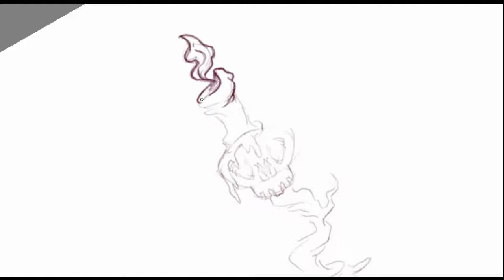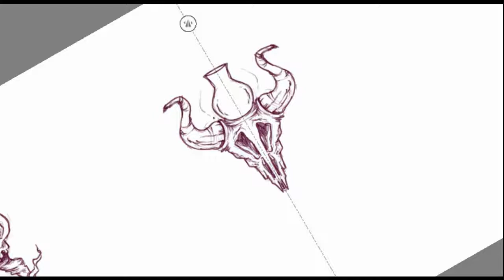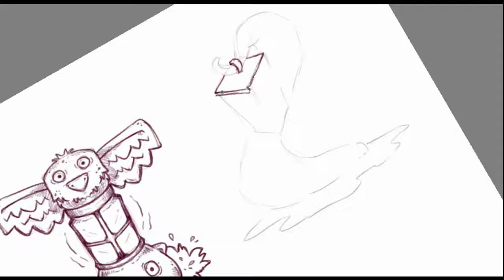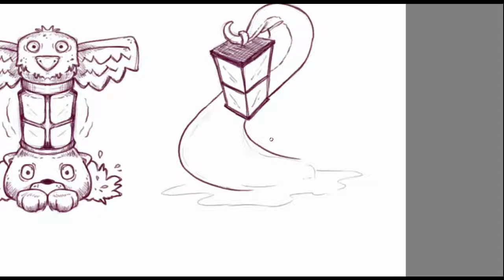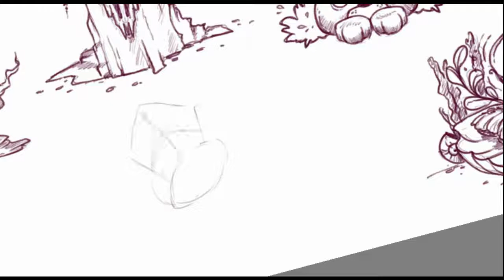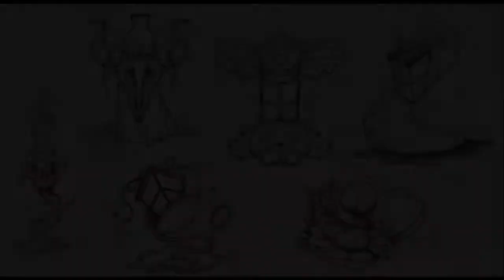Sketchurday #53 ✦ Fantasy Lamp concept sketching in Krita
Hello & Welcome!

Another concept sketching for this weekend...
Let me know what would you like to see more in Sketchurday videos ( more concepts & game art objects / character art & studies )?

✦ Track Info:
"Far days come" by letterbox

SOCIAL & SUPPORT
✦ Instagram | Twitter | Facebook | DeviantART : @moondustowl